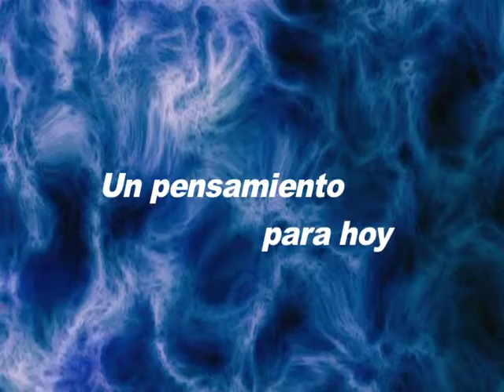Today's TCT Devotional